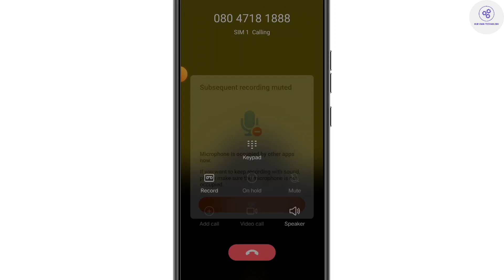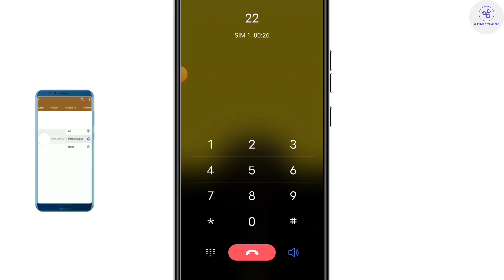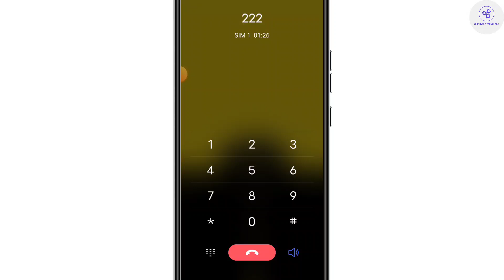Zerodha customer care number | Zerodha customer care se baat kaise kare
Namaste dosto ham apko is video me bata rahe hai ki zerodha customer se call par kaise baat kare.